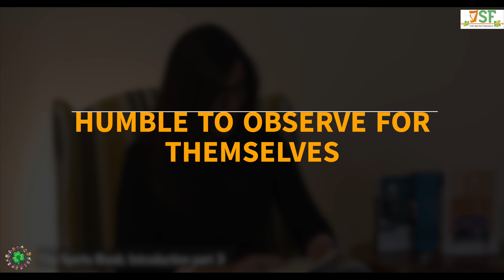The reading of the Spirits Book Introduction part 3 and 5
We are here to announce with a lot of excitement and sense of responsibility The reading of the Spirits Book project by the Irish Spiritist Federation & The Spiritist Society of Ireland.

The main purpose of this work is to spread Spiritism in English creating YouTube videos with all 1019 questions from the Spirits Book (1857) by Allan Kardec. We hope this work may bring some comfort, enlightenment and peace to those who are in search of new ways to perceive God and the Truth. All this project is based on the work of the Spirits with Allan Kardec.

Project Creation and direction: Wanderley Massafelli. Assistance by Neide Mota and The Irish Spiritist Federation.

All copyrights belong to the Irish Spiritist Federation.

Spiritism,Spiritismo,spirituallight,AllanKardec,irishspiritistfederation,spiritism, spiritistsocietyofireland,spiritisme,Kardecradio,fsf,lmsf,Dublin#Ireland,SpiritistSocietyIreland,Ireland,Dublin,Kardecradio